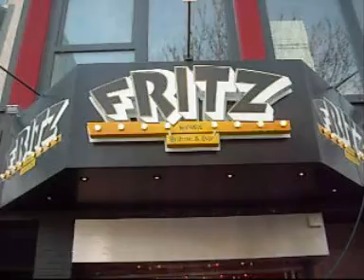Monsters of Liedermaching - Bremen 2012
Erst 5 Tage auf Tour und schon völlig durchgedreht... was ein Spaß. Danke Bremen!